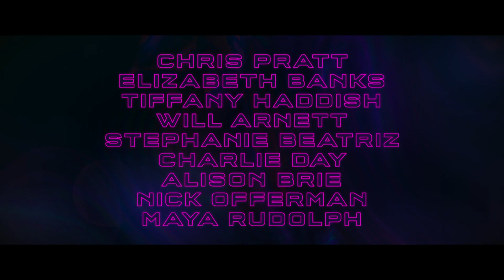THE LEGO MOVIE 2: THE SECOND PART (2019) Official Trailer